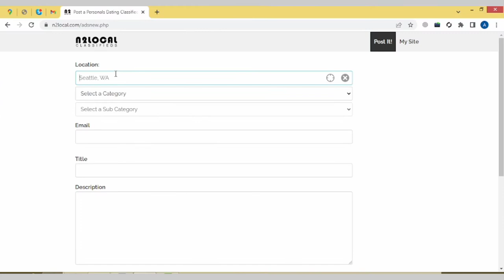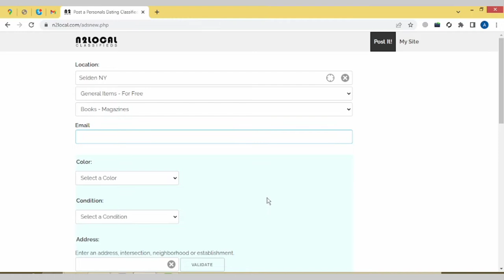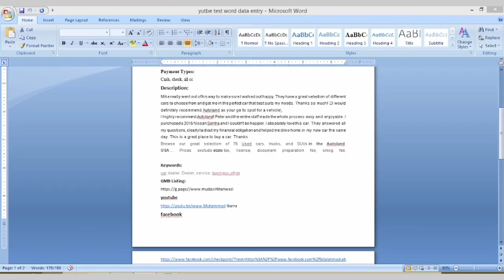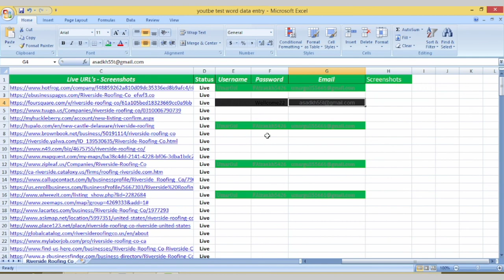How To Create A n2local.com Listing (Local SEO ||Citations |Javed Wazir Tech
How to Create an n2local.com for Professional Use and Set Up a Mail Client | javed wazir tech

1. How to Creat Acount
2. How To Use n2local
3. How To Jion Free n2local
4. All Country Basic Sites
5. javed wazir tech
6.  # n2local